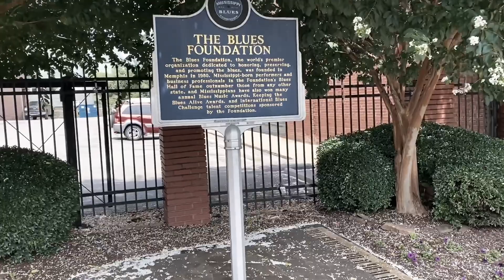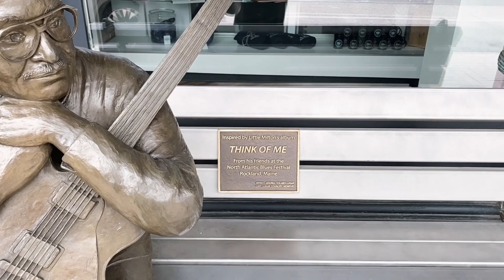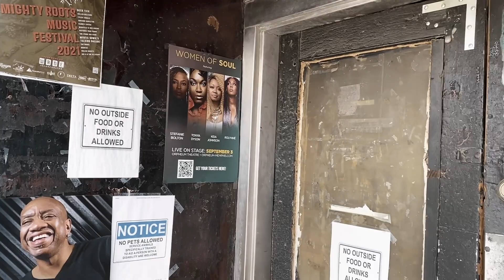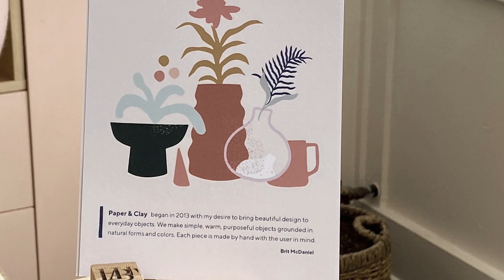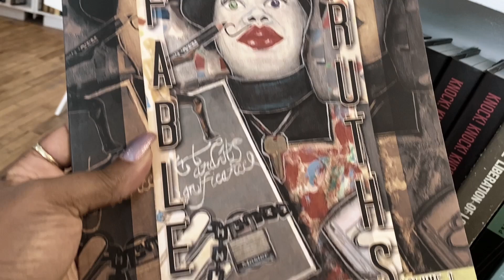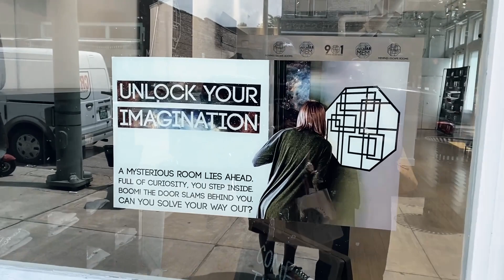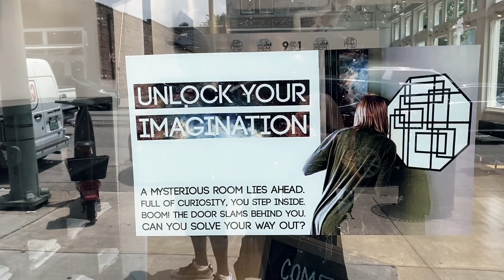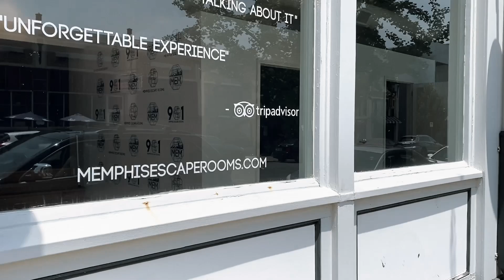Having Fun with my Hunny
Hey Ya'll. It's ya girl Teresa and I'm back with another video.

Facebook Page: Working on Me for the health and wellness challenge

Teresa R-JMFVKZJP
Teresa R-JMFVKZJP

My channel and the videos that I post are not intended for children under 13. You should get your parents or someone responsible to watches these videos with you.